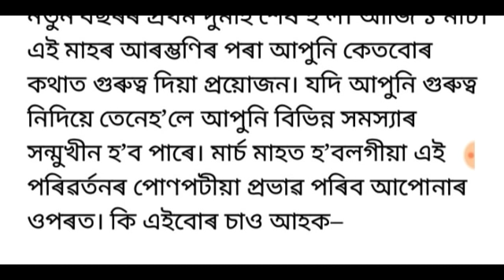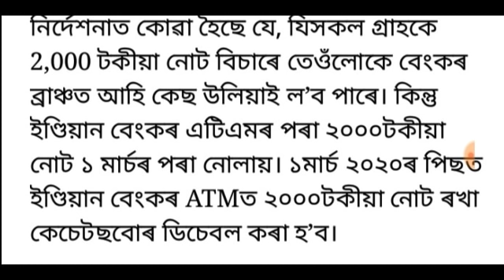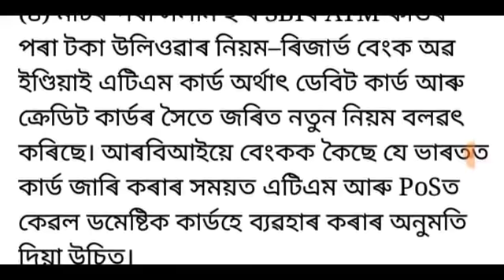আজিৰ পৰাই সলনি হব সমগ্ৰ ভাৰতবৰ্ষৰ 4 নিয়ম সোনকালে চাই লওঁক